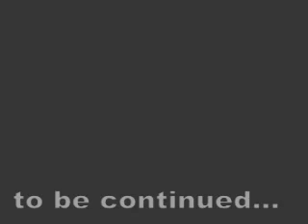Stefan Simic - Piano koncert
Stefan simic, sonata, sonatina, Muzio Clementi, klasa Ilija Rajkovic - Pozarevac